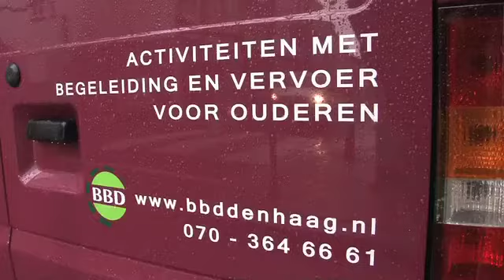BBD - Wethouder Klein bezoekt BBD, 2014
Wethouder Karsten Klein bezoekt BBD en helpt ouderen bij het doen van boodschappen (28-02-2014).